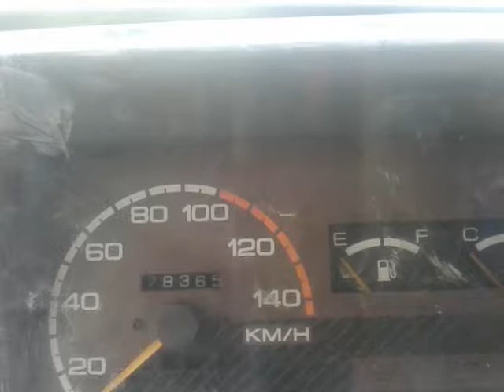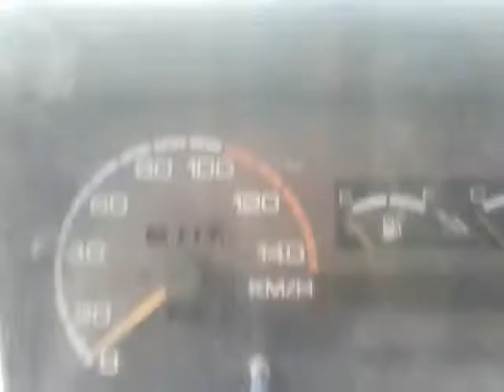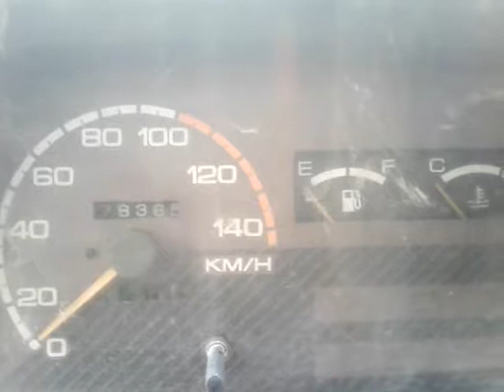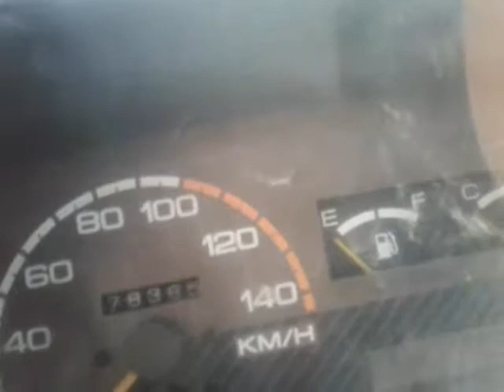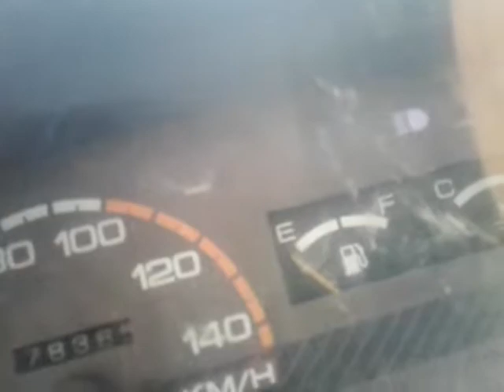Damas.Тормоз тизимидаги муаммо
Тормозни билдирувчи орқа чироқларни ток билан таминловчи ток манбайи ва ундаги муаммо